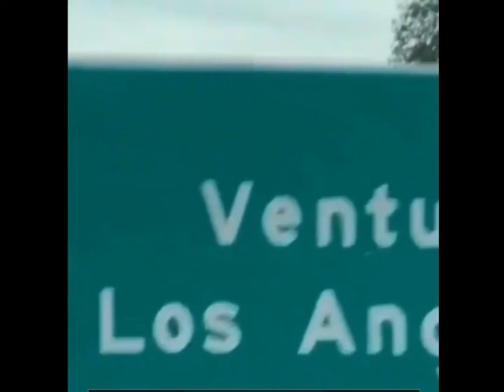UFO sighting Los Angels 1/30/22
UFO filmed over freeway in Los Angles California 1/30/22 looks a bit like the famous Scottish space ship from 1990